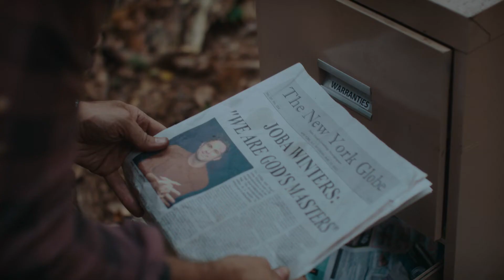The Woods Are Real Official Trailer Gravitas Ventures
Wealthy Brooklyn couple Joba and Quincy value charity above all else, but when a friend returns from a country pilgrimage to challenge their bleeding hearts, they accept an invitation that changes their lives forever.